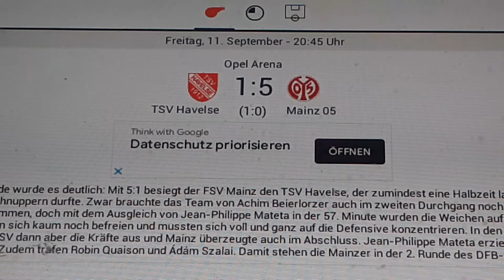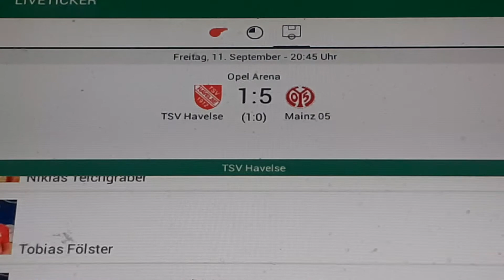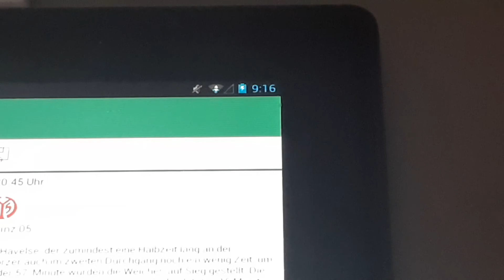TSV HAVELSE gegen Mainz 05